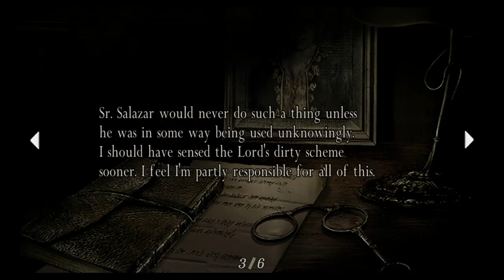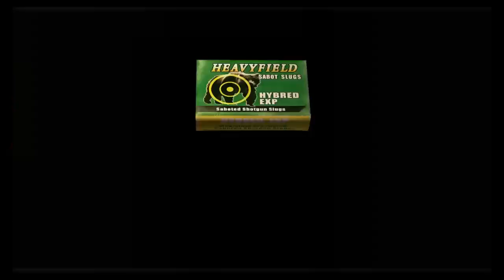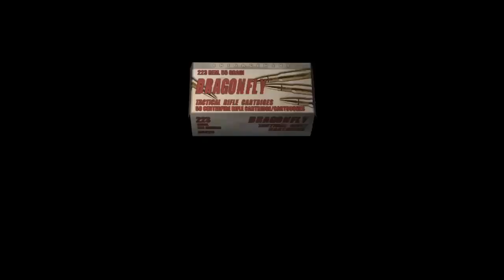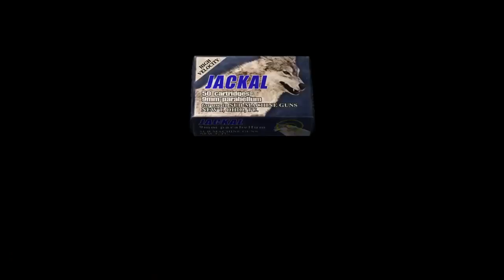Resident Evil 4 Playthrough Part 4 - More Castle